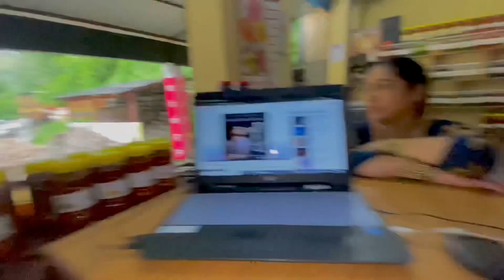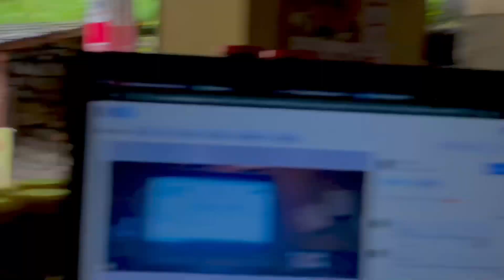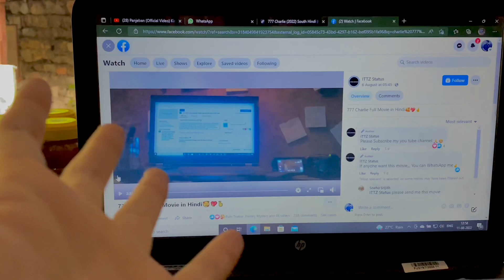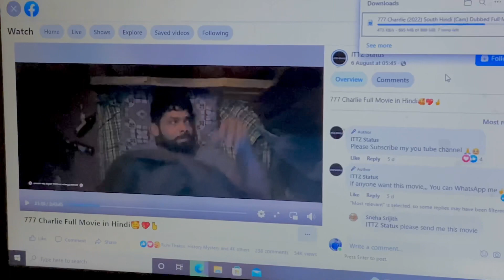Rittu ne rakhi khrid li ❤️ || daily vlogs challange || riding with nature || itzz vibhuti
So here we presents next vlog …..
And tell me how’s the vlogs …..